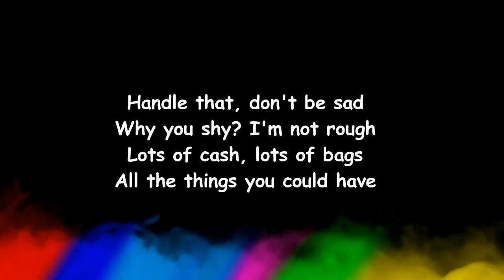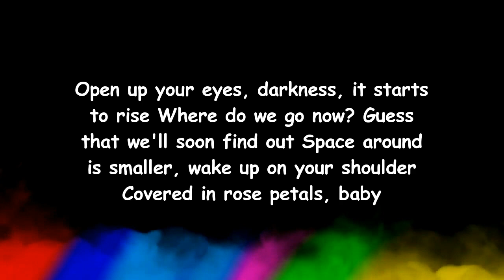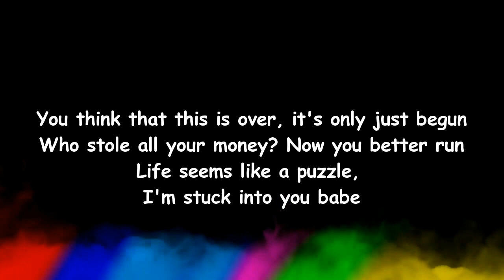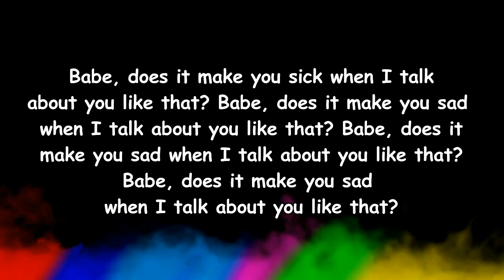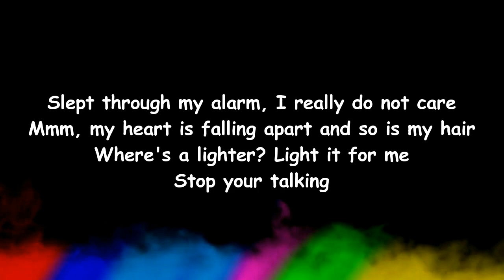BENEE - Make You Sick (Lyrics)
Make You Sick Lyrics:

Edit Lyrics
[Intro]
Bad bitch, I am a bad bitch
I'm a bad bitch, I'm a bad bitch
But you can't have this
Cannot have this, no you can't have this, this
No, you can't have a bad bitch, bitch

[Chorus]
Yo what up, what the fuck?
Why you mad? You so tough
Up to fucks, nothing much
You're in bed when I'm up
Handle that, don't be sad
Why you shy? I'm not rough
Lots of cash, lots of bags
All the things you could have

[Verse 1]
Lights are flashing at me
Red and blue, so pretty
But they cannot catch me
‘Cause I am too speedy

[Chorus]
Up to fuck them up, you mad?
I'm up to fuck them up, you mad?
I'm up

[Verse 2]
Open up your eyes, darkness, it starts to rise
Where do we go now? Guess that we'll soon find out
Space around is smaller, wake up on your shoulder
Covered in rose petals, baby
You think that this is over, it's only just begun
Who stole all your money? Now you better run
Life seems like a puzzle, I'm stuck into you babe

[Bridge]
Cover my tattoos, I'll cover my tattoos for you
Babe, does it make you sick when I talk about you like that?
Babe, does it make you sad when I talk about you like that?

[Verse 3]
Slept through my alarm, I really do not care
Mmm, My heart is falling apart and so is my hair
Where's a lighter? Light it for me
Stop your talking
Stop your talking